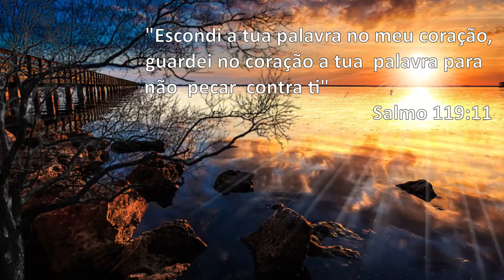Devocional do dia - 31/03/2022 🙏Deixe o seu Pedido de Oração🙏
Devocional de hoje para que possamos estar todos os dias na presença de Deus, com muita fé e serenidade.

A importância da oração: o contato com Deus
O poder da oração está na confiança que temos que ela irá chegar até Deus ou até o santo de intercessão e que nosso pedido está sendo ouvido. Orar é entregar a nossa presença a Deus, é pedir a ele que nos guie e dê sentido às nossas ações e pensamentos.

O que é ter uma vida de oração?
Mais do que orar de vez em quando apenas, uma vida de oração é sobre constância e consistência. É sobre dedicar tempo do seu dia a fim de buscar à Deus e se comunicar com Ele. Com frequência regular, como um encontro marcado. Esse hábito inclui a realização de um devocional diário.

Como Deus ouve nossas orações?
Depois de sua oração, você pode ouvir os sentimentos e as intenções que lhe vêm ao coração. Um deles pode ser a resposta para sua oração. Quando oramos com um coração sincero e com real intenção, nosso Pai Celestial responde de acordo com a fé que temos Nele.

Como Deus responde as orações?
SUPLIQUE, tenha fé, CREIA, e a resposta será IMEDIATA.

Como fazer uma oração de fé?
Senhor, Tu dissestes que felizes são os que crêem sem ter visto. Dá-me a graça de crer, mesmo nos momentos em que não vejo caminho ou solução, reconhecendo que Tu és o caminho e solução, sempre! Senhor, faça que minha fé seja forte. Que eu possa caminhar sobre as águas revoltas e em Teu Nome eu possa remover montanhas.

Como fazer um pedido urgente a Deus?
Ajudai-me a superar estas horas difíceis, protegei-me de todos que possam me prejudicar, protegei a minha família, atendei ao meu pedido com urgência. Devolvei-me a paz e a tranquilidade. Meu Santo Expedito! Serei grato pelo resto de minha vida e levarei seu nome a todos que têm fé.

Qual o resultado da oração?
A oração além de nos fazer sermos mais íntimos do Pai, é também uma eminente ferramenta para abençoarmos ao nosso próximo, já dizia certa frase: Uma das maneiras mais poderosas de se amar alguém é orando por ela.

Qual é o efeito da oração?
Orações renovam as nossas esperanças, atribuindo ânimo e trazendo confortos aos desamparados, ela nos ajuda a focar em Deus e Seu poder; através da oração Ele nos dá a força que precisamos para superar as dificuldades da vida.